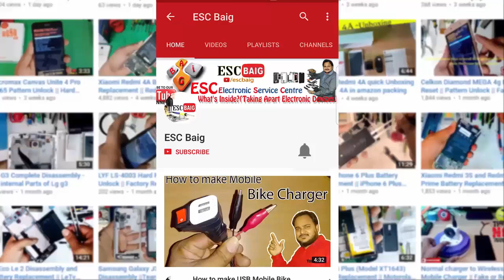Moto E3 Power Disassembly -Motorola Moto E3 Power Teardown-all internal parts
Moto E3 Power Disassembly
moto e3 power charging problem

GENERAL
Colours Black, White
SAR value NA
DISPLAY
Screen size (inches) 5.00
Touchscreen Yes
Resolution 720x1280 pixels
HARDWARE
Processor 1GHz quad-core
Processor make MediaTek MT6375p
RAM 1GB
CAMERA
Rear camera 8-megapixel
Flash Yes
Front camera 5-megapixel
SOFTWARE
Operating System Android 6.0.1
CONNECTIVITY
Wi-Fi Yes
Wi-Fi standards supported 802.11 b/g/n
GPS Yes
Bluetooth Yes, v 4.00
NFC No
Infrared No
USB OTG Yes
Headphones 3.5mm
FM Yes
Number of SIMs 2
SIM 1
SIM Type
GSM/CDMA GSM
3G Yes
4G/ LTE Yes
Supports 4G in India (Band 40) Yes
SIM 2
SIM Type
GSM/CDMA GSM
3G Yes
4G/ LTE No
SENSORS
Accelerometer Yes
Ambient light sensor Yes
Gyroscope No
Barometer No